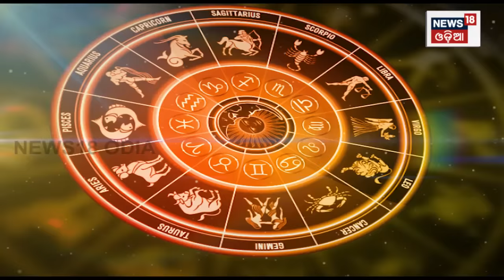ବୃହସ୍ପତି ଚଳନ କଣ ? କେଉଁ ରାଶିରେ କଣ ପଡ଼ିବ ପ୍ରଭାବ ? |Jupiter Transit 2023 | Horoscope |Odia News